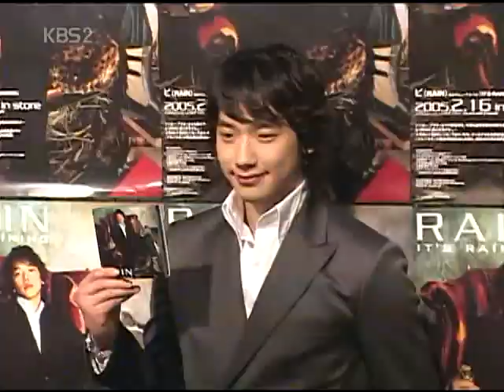050226 ⒦ ⓨeonⓨeⓖaⓙungⓖye 일본 쇼케이스